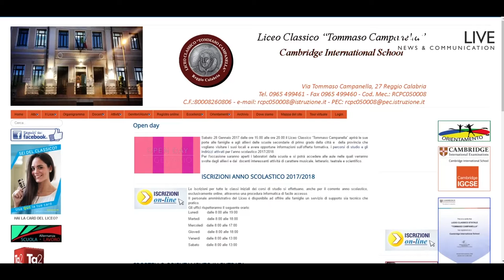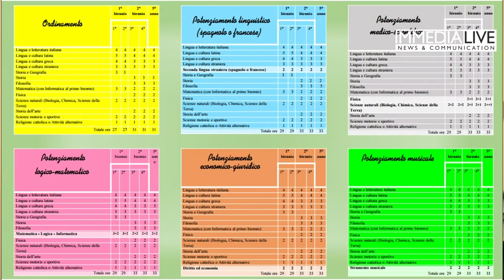Reggio Calabria, open day al liceo classico "T. Campanella"